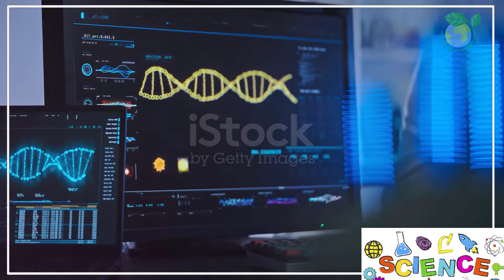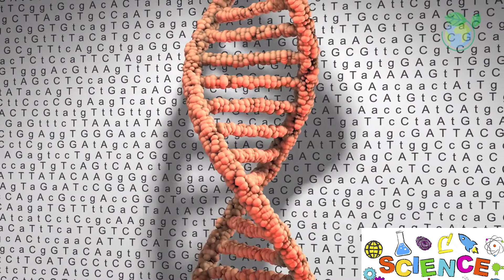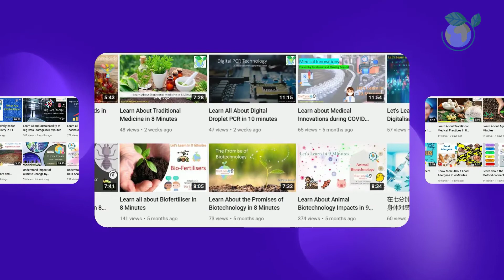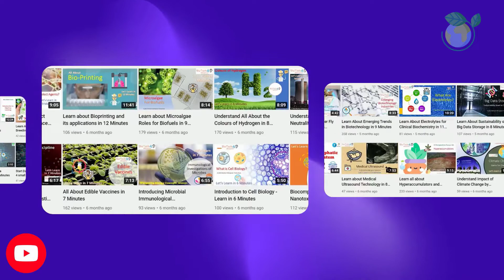History of Biotechnology - 9 Minutes Microlearning